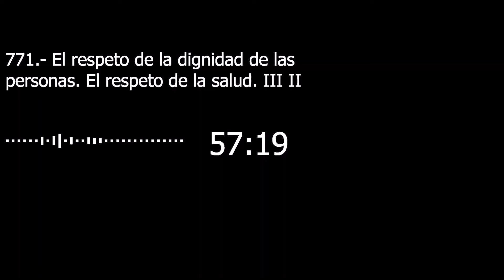Catecismo 2290. El respeto de la dignidad de las personas. El respeto de la salud III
El respeto de la dignidad de las personas. El respeto de la salud III

2290 La virtud de la templanza conduce a evitar toda clase de excesos, el abuso de la comida, del alcohol, del tabaco y de las medicinas. Quienes en estado de embriaguez, o por afición inmoderada de velocidad, ponen en peligro la seguridad de los demás y la suya propia en las carreteras, en el mar o en el aire, se hacen gravemente culpables.